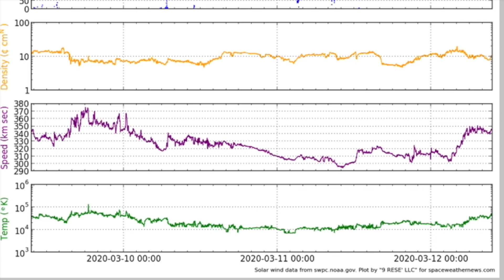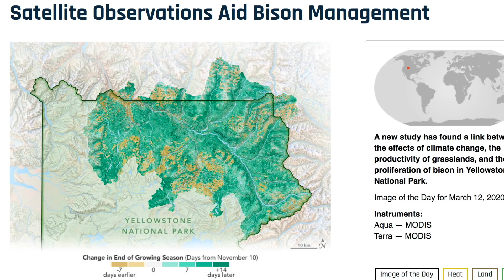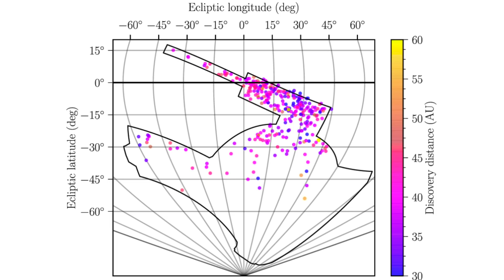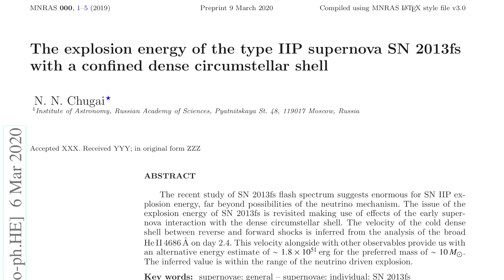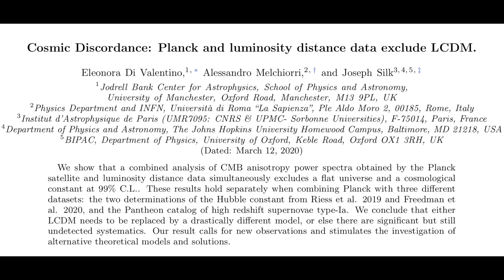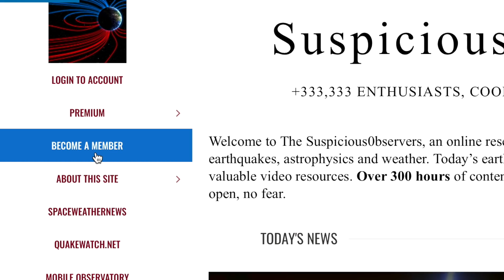Paradigm Shift Demanded, Big Nova, Meltwater Pulse | S0 News Mar.12.2020